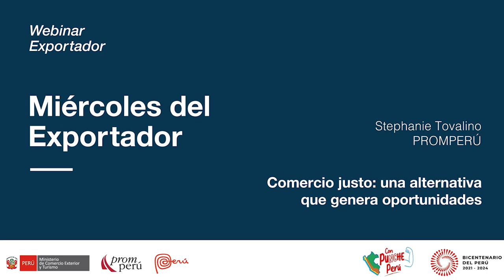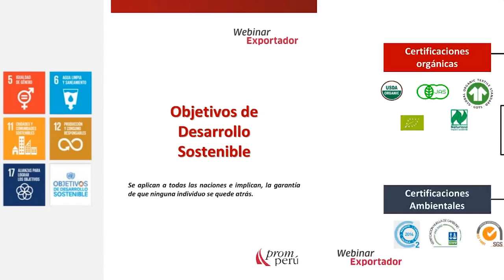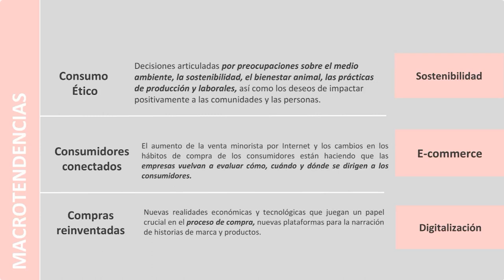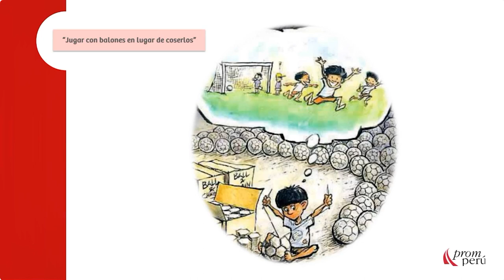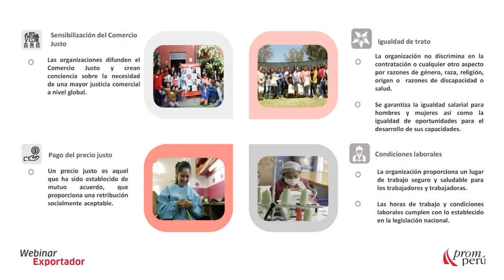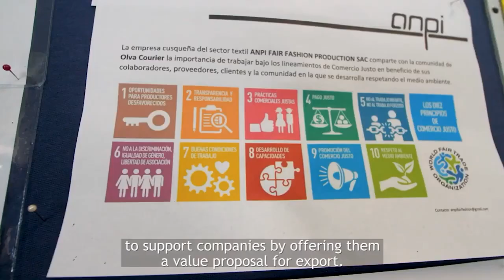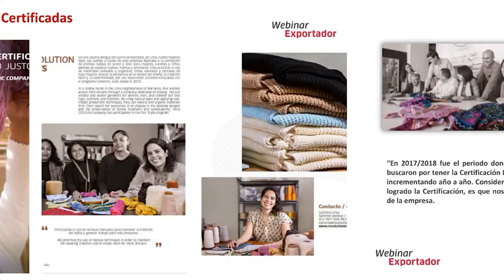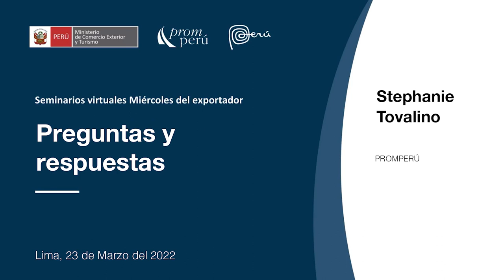Comercio Justo: Una alternativa que genera oportunidades. TOVALINO, Stephanie. [23 de marzo de 2022]